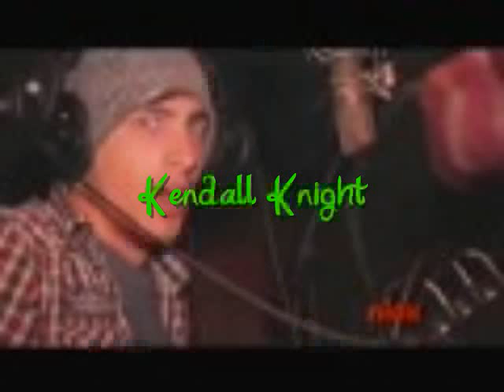It All Started With Hello~Episode 58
When Carlos arrived at Sabrina's house, he looked at her with a sad look on his face. "Well, here we are." He said sadly. "Carlos, don't worry about me. I'll be fine okay? See you later." Sabrina said before unbuckling and walking to the back of the car. The trunk was open, and she grabbed her bag, closed the trunk and walked to her house, waving bye to Carlos as he drove away sadly. She sighed and walked into the house, looking abround for her mom. She came running to her, hugging her tightly. "Oh God, Sabrina! Are you alright?!" Sabrina was utterly shocked. The last thing she said to her mom was that she was getting the fuck out of here. She expected more of a harsh punishment, not that she was complaining. Maybe her mom had been so miserable, she didn't want to punish her, but who knows? Her mom pulled away from hugging her and looked her dead in the eyes. "Don't ever do that again. EVER! You had me so worried. Where did you stay anyway?" "A-At a friend's." "At Logan's?" "Yes." "Hm." Her mom hummed then took a step back, like she was disturbed. "Well, go upstairs and unpack your stuff. Oh by the way, you're grounded." And there's the punishment. "Wait, wait. What? I'm here for 5 seconds and you're already gonna punish me? No! I have plans tonight!" "And what exactly is more important?" "I have to go a party or-" She cut herself off. She really did not want to know the reason she absolutely HAD to go to this party. "Or what?" Her mom pressed. "Or nothing. I just really need to go to this party." Sabrina said a bit quieter, shyer. "Well, that's too bad. Tell your friends you're not going. You're staying home. Now, I'm gonna go upstairs and take a nap." Her mom stated then walked upstairs and into her room, closing the door behind her. Sabrina exhaled frustratedly. There was NOTHING that was going to keep her from going to this party. Suddenly her phone vibrated in her pocket. She pulled it out;it was a text from Liam.

Hey you ready to go to the party? ;)  -L

She looked at it for a second, then smirked and texted back:  Hell yeah. I'm going to get dressed right now, and you can pick me up in a few. xo  -S

She smiled and walked upstairs with her bag, walking to her room. Her phone vibrated again.

Awesome. See you then. ;)  -L

Kay. Oh btw, be really quiet when you get here. My mom doesn't know I'm going. -S

She texted back, then threw her bag on the bed. She walked to her closet and searched for something to wear. She finally found the perfect outfit. A few clothes she had borrowed from Carly. When she was fully dressed and her hair was done, her phone vibrated again from where it was set on her bed.
Ooh, badass. ;) -L

She smiled widely as she texted him back: Haha. I'll see you soon. xoxo -S
She put her phone in her back pocket and walked into her closet again and put on her boots, then her ring. She took one look in the mirror and smiled. "Perfect." She said to herself. She walked out of her room, closed the door behind her as quietly as she could and walked to her mom's room, cracking the door open a little bit. Her mom was fast asleep. She closed the door quietly and ran downstairs. She saw Liam's convertible pull up in front and ran outside to his car. "You ready?" Quinn asked as she got out and got in the backseat, while Sabrina sat in the front with Liam. "Totally. Let's go!!!" She threw her arms up in the air with the other girls doing the same as Liam started driving. NOTHING was going to ruin this night for her.
~this sucked. haha btw if you didn't see in the last episode, I forgot to add it when i posted it so i added it this morning, but I had no idea what i was talking about with the belly button piercing part. I kinda just made it all up :P so i'm sorry if it was inaccurate.